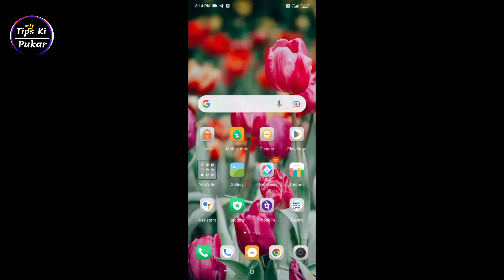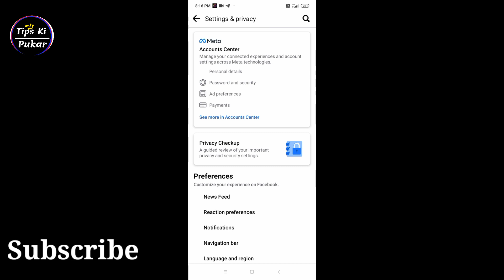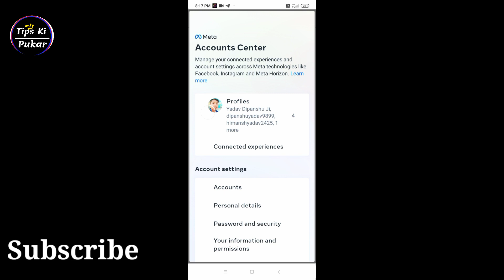Facebook Account ka paasword kaise change kare। how to change Facebook password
Your Quries👇

facebook account ka password change kaise kare
how to delete facebook account permanent Facebook ka password kaise change kare
Facebook ka password kaha se change kare
apna facebook account delete kaise karen
facebook account delete kaise karte hai how to change Facebook password
facebook account permanently kaise delete kare
facebook account delete kaise karen mobile se
mobile se facebook account kaise delete kare